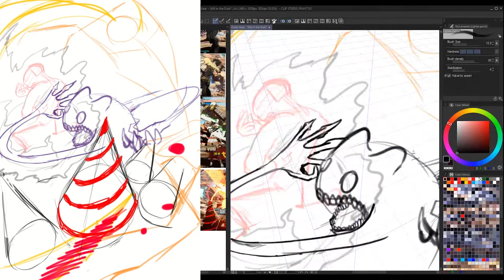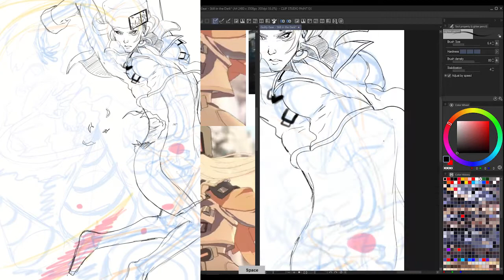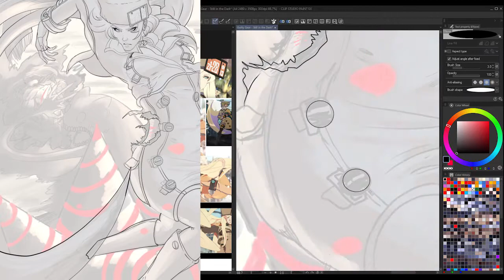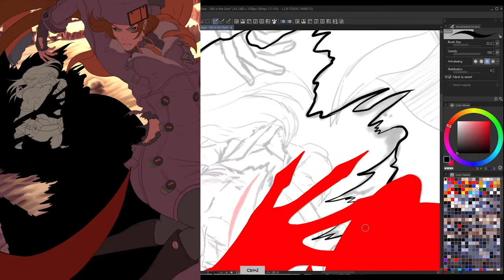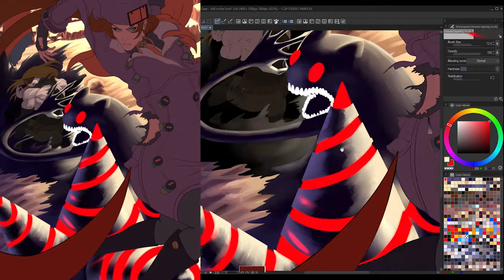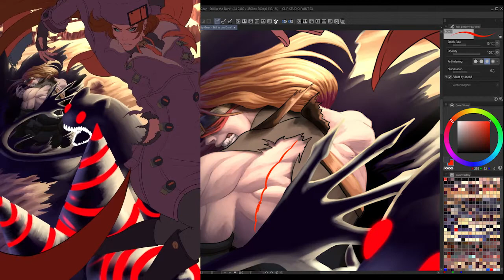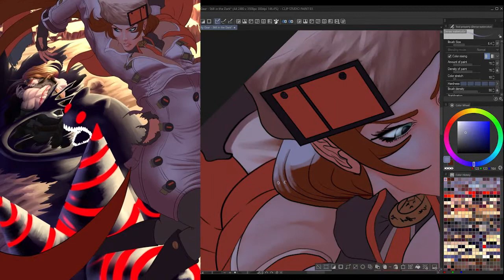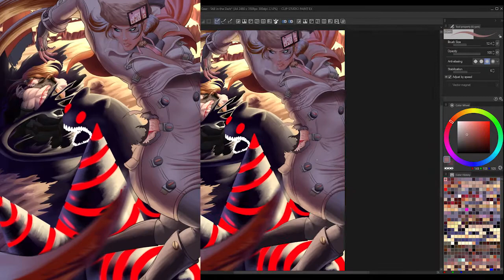Guilty Gear Still in the Dark Speedpainting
1. Got interested in Fighting game
2. Watch a 3 hour long lore video fron start to finish that says the music is very good
3. Listen to almost all OST of it and got obssesed to one in particular
4, Makes fanart about it
5. O'right